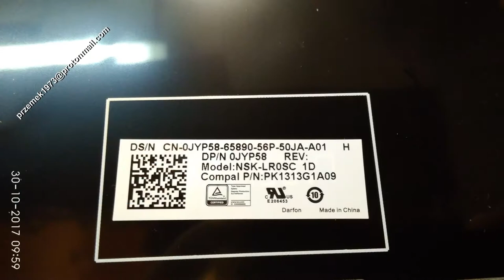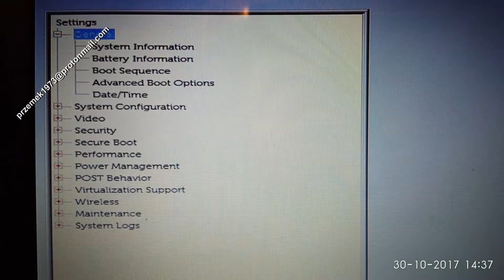DELL INSPIRON 17 5758 disassembly keyboard battery, cooler fan clean, wymiana, jak rozłożyć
DELL INSPIRON 17 5758   battery replacement, keyboard,  heat pipe cooler fan clean the dust, motherboard change repair disassembly, change, clean graphic card, DC power jack connector port DC Power Charging Socket, flooded, repair

DELL INSPIRON 17 5758  wymiana baterii, gniazdo zasilania, czyszczenie chłodzenia, naprawa wymiana dysku wymiana pasty, płyty głównej, czyszczenie karty graficznej, wymiana procesora, gniazda zasilania, wymiana klawiatury